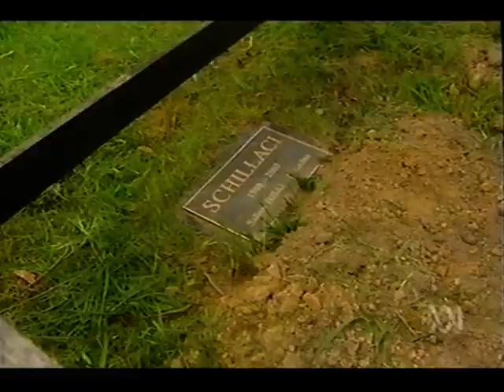7.30 - Lee Freedman - 2005 - Mummify Tribute- Makybe Diva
Horse Racing - 7.30 - Lee Freedman - 2005 - Mummify Tribute - Makybe Diva